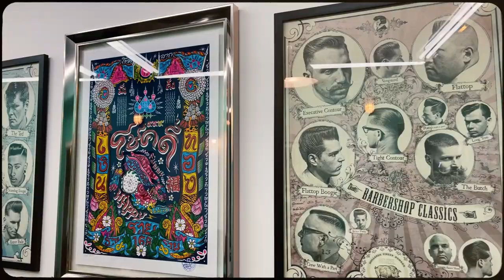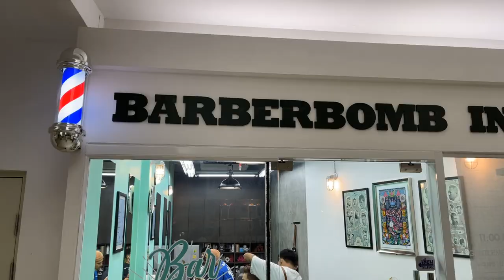Tops Barber SS2 EP11 - Barber Bomb In Town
จารย์บอมบ์ เข้าเมืองละจ้า ตามไปดูสาขาใหม่ใจกลางกรุง ที่ตึก Interchange 21 ของ BarberBomb Barber Shop กันว่ามีที่มาที่ไปยังไง และหลักความคิดต่างๆในการทำสาขาของเค้าจะเป็นยังไง ไปดูววววว